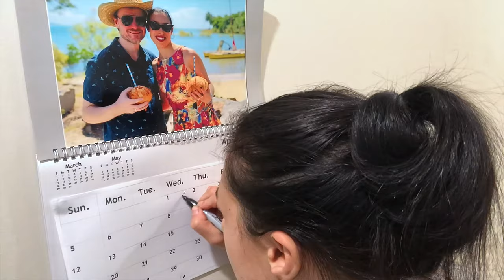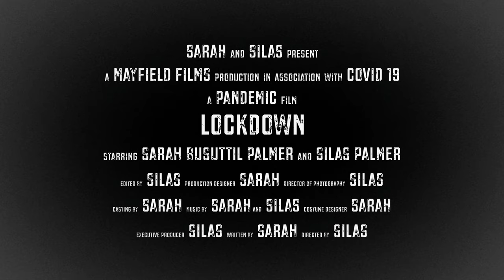Lockdown (sarahandsilas.com) - official video clip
When covid-19 gets you down, and you've got the corona blues, we've got the cure! Put on your pandemic pants, strap on a pillow and dance!

Lockdown performed by Sarah and Silas
Written by Silas Palmer and Sarah Busuttil Palmer

Festival sweethearts Sarah & Silas play folk roots music. Their love, skill and connection shine through exciting dualing fiddles and sweet vocal harmonies which dance to the strum of a uke and the beat of a drum. Their catchy original songs & tunes will warm the hearts of all. As seen in The Royal High Jinx, The Bushwackers, and Alanna and Alicia, don't miss their duo debut!